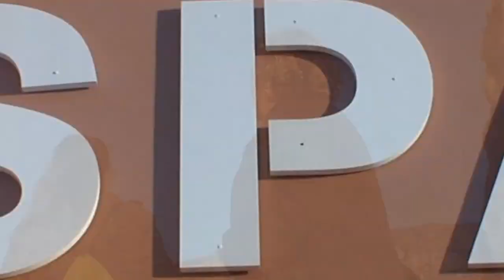VÍDEO PARA EL CASTING DEL PROGRAMA PUEBLO DIVERTIDO ARROYO DE SAN SERVÁN (BADAJOZ).